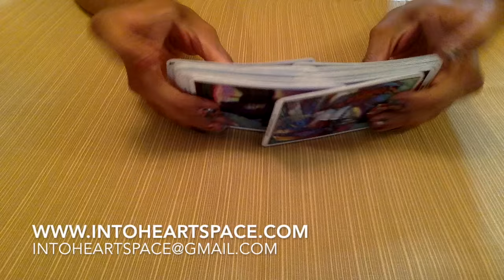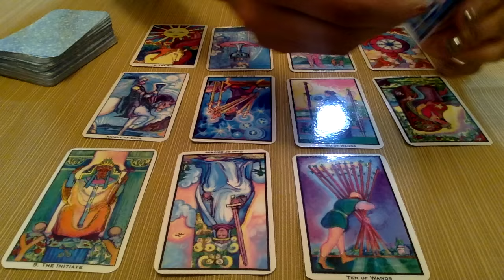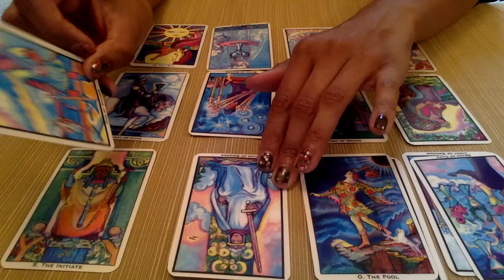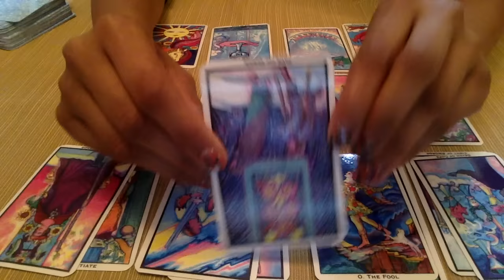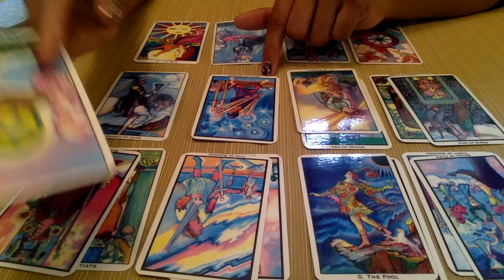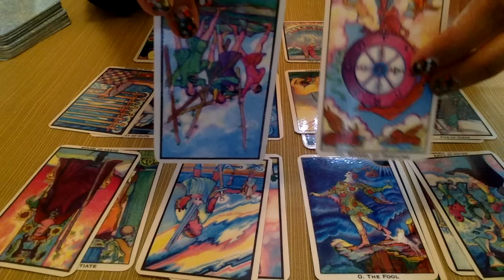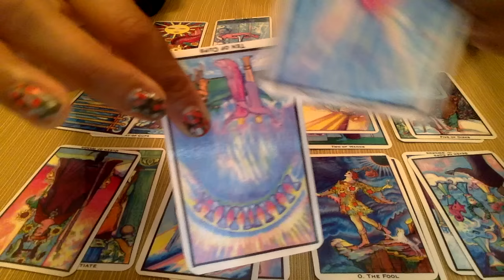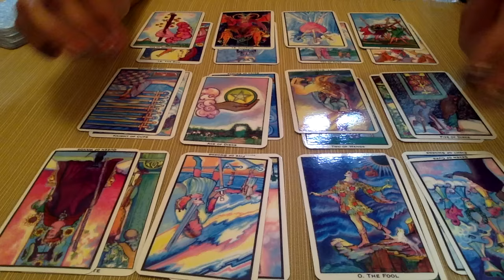TAROT: NEW MOON IN SAGITTARIUS on Nov 29 | ALL SIGNS INCLUDED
Enter the Heartspace by exploring the Tarot of the Zodiac:  Sun, Moon, and Rising signs of the new moon happening on November 29, 2016.